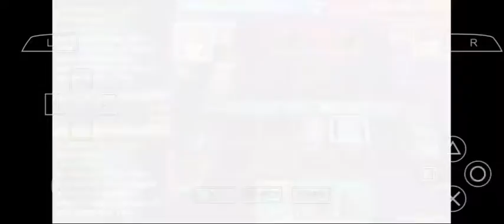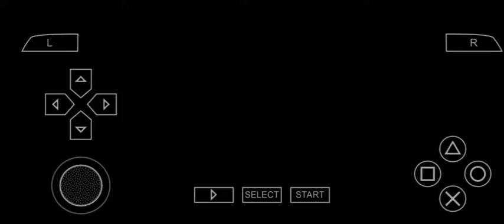Yu-Gi-Oh! GX Tag Force - Part 13 Lab Rental Card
Sinopsis : Kita bermain sebagai murid pindahan yg mendaftar di Duel Academy dan menjadi bagian dari asrama Slifer Red. Berpartner dengan Jaden Yuki , juga membangun hubungan dengan Dia & Mencocokkan deck untuk Tag Duel